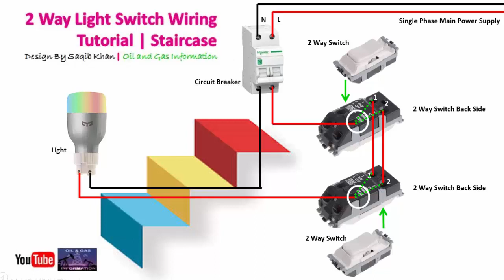2 Way Light Switch Wiring Tutorial | Staircase Wiring | Rig Electrician Work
EEE Tutorial : 2
2 Way Light Switch Wiring Tutorial Staircase Wiring Urdu Hindi:

This Tutorial is design for the Rig Electrician and for other electrical trade people.

In this video I will teach you 2 way light switch wiring which is uses in staircase when you have double story home. And you want to turn ON/OFF the light from upper or lower room. This wiring is very helpful in this case and you can handle your light from any of your room.

2 Way Light Switch
Staircase Wiring
Staircase Wiring Tutorial
2 Way Light Switch Wiring
Staircase Wiring Connection
Rig Electrician Work
Rig Electrician Training
Electrical Trade People

Thanks.